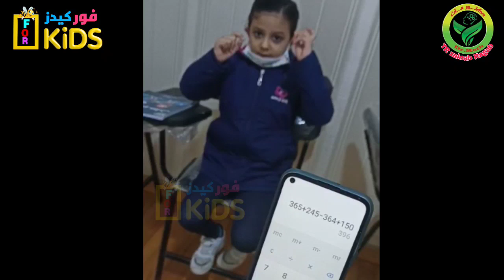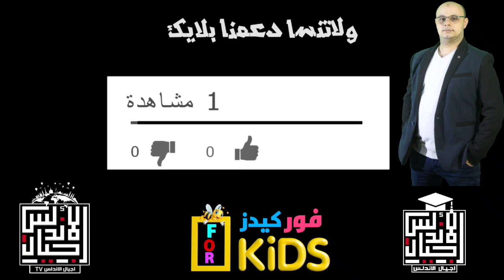الطفلة العبقرية لم تتجاوز الخمس سنوات ولسه ما دخلتش مدرسه مبدعه في الماث | تعلم الماث مع فور كيدز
برنامج الحساب الذهني 💆 (الدكتور ماث) ➕➖✖➗
تحت اشراف المدربه زينب رجب TR zainab Ragab
👈إليكم *برنامج الحساب الذهني(دكتور ماث)
من خلال البرنامج يتم تدريب طفلك على القيام بعمليات حسابية مختلفة بنفس الوقت الامر الذي يعلمه التركيز على الاعمال قيد الانجاز، نظرا لمقدرة البرنامج على تطوير عملية التخيل والتصور بالاضافة لتقوية ذاكرته ويمكن الطفل بالتغلب على ضغوط الامتحانات والتميز في جميع المواد
♤ ومع استخدام الأبيكاس بدلا من الآلة الحاسبة يصبح لديه قدرة على الاستيعاب والانتباه السريع والابداع والثقة بالنفس والتي يطورها هذا البرنامج المتميز (الدكتور ماث)
☎️للاتصال بنا من هنا 👍
👈❣للإستفسار والاعلانات 👍
اجيال الاندلس مدرستنا | ابتدائي. اعدادي. ثانوي